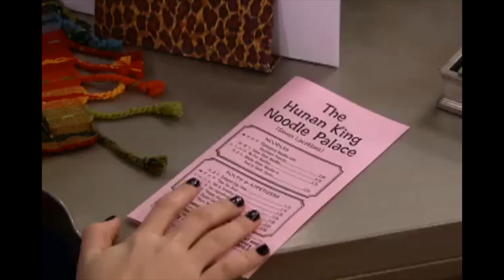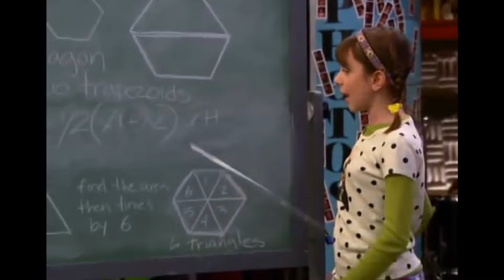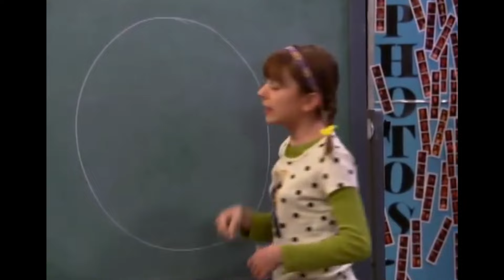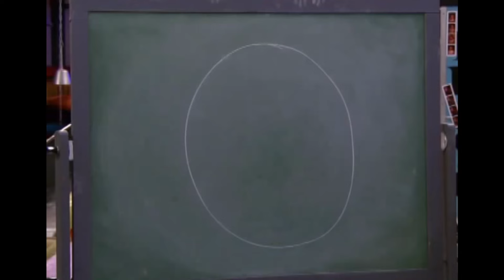5 Nostalgic Moments | Sonny With A Chance | Disney Channel UK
Take a trip down memory lane and enjoy 5 nostalgic moments from Sonny With A Chance 😄

Sonny (Demi Lovato) is a Midwestern girl who gets her big break when she is invited to join the cast of the hit teen sketch comedy show SO RANDOM! Sonny can't wait to become friends with her castmates, but not everyone is thrilled to share the spotlight, so Sonny must rely on her quick wit, talent and good humor to get her through any challenge.